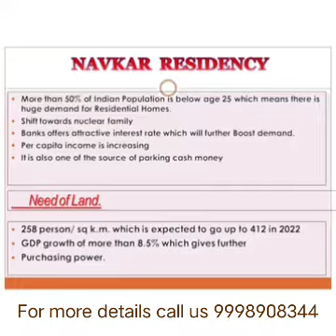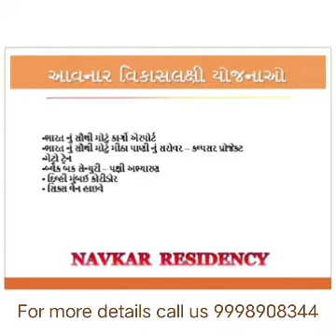navkar group residential plotting project @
🏡 *💐 *💫आप के सपनों के लिए एक ,सही इन्वेस्टमेंट का सुनहरा अवसर 🗝️* *🏅🎖️

🏡 एन. ए जमीन 🏡फार्म हाउस
🏘️रो हाउस & 🏚️बंगलो

🥇सही जगह
🥈आसान पेमेंट अवधि
🥉आसान रजिस्ट्रेशन

🌳 *તમારુ પોતાનું સ્વપ્ન સાકાર કરો કુદરત ના ખોળે લક્ઝુરિયસ રેસિડેન્સિયલ પ્રોજેકટ માં પોતાનો પ્લોટ/વિલ્લા. વસાવો* 🌳

🌳 *લકઝુરિયસ રેસિડેન્સિયલ પ્રોજેક્ટ* 🌳

માત્ર *17325/- ના 36 હપ્તામાં 184.7 વાર* અને  માત્ર *9469/- ના 36 હપ્તામાં 101 વાર* ના પ્લોટના માલિક બનો

🗄️√ NA NOC ટાઈટલ ક્લિયર પ્રોજેક્ટ

🏕️√  101, 184  વાર ના રેહણાંક પ્લોટ

🏡√ તાત્કાલિક પઝેશન

🗄️√ તાત્કાલિક દસ્તાવેજ

🏦√ હપ્તા ની સુવિધા ઉપલબ્ધ

🏦√ 0% ડાઉન પેમેન્ટ ની સુવિધા

🚘√ સરખેજ થી માત્ર 70 કિ.મી.

🚖√ બગોદરા થી માત્ર 45  કિ.મી.

🚘√ ઈન્ટરનેશનલ ઍરપોર્ટ થી 5 કિ.મી.

🚖√ ધોલેરા સ્માર્ટ સિટી થી માત્ર 6 કિ.મી.

🚘√ ધંધુકા 30 કિ.મી.

🚖√ સારંગપુર હનુમાન માત્ર 65 કિ.મી.

🚘√ ભાવનગર માત્ર 75 કિ.મી.

🚖√ પાલિતાણા જૈન તિર્થસ્થાન માત્ર  100 કિ.મી.

🌳 *પ્રોજેક્ટ એડ્રેસ :* 🌳
પીપળી  તા. : ધોલેરા, જી. : અમદાવાદ
જૈન  દેરાસર , ભોજન શાળા , ઉપાશ્રય *